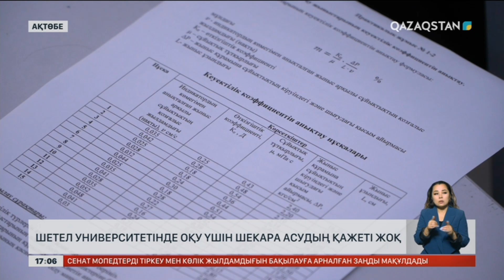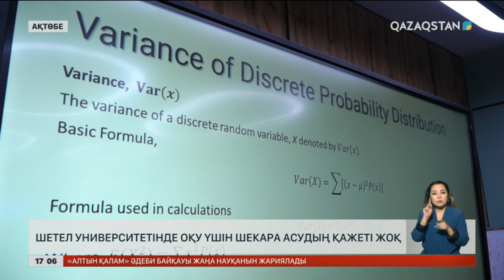Шетел университетінде оқу үшін шекара асудың қажеті жоқ